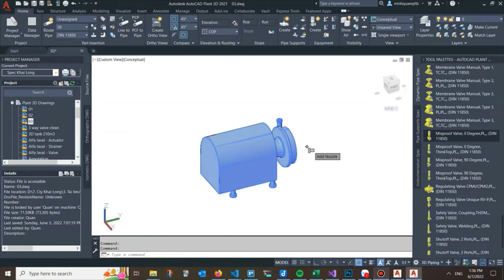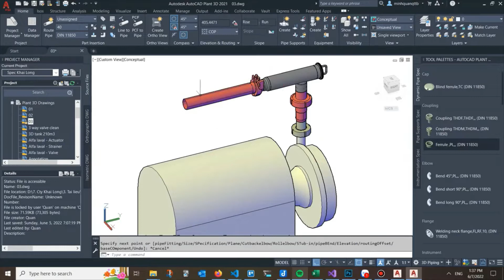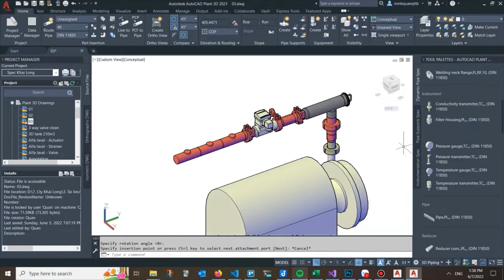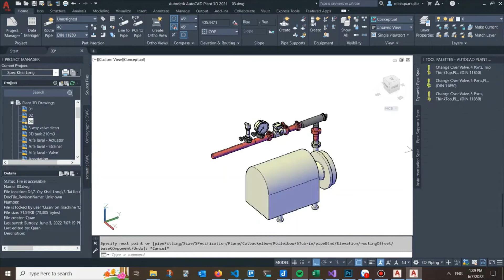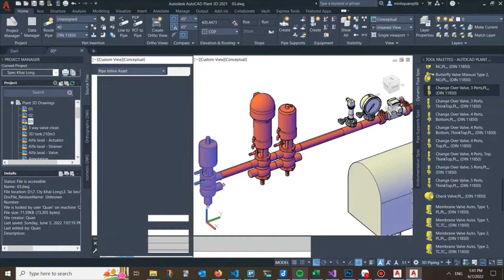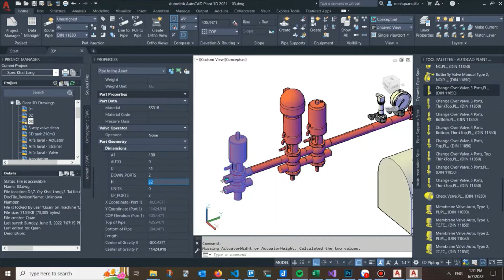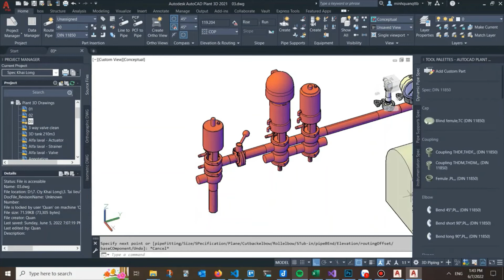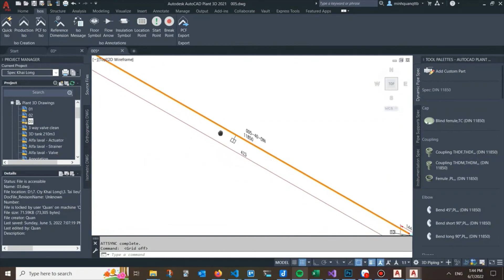SMS 3008 Fittings Valves Instruments AutoCAD Plant 3D Catalog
This catalog includes all common fittings, instruments and valves used in Food and Beverage, Dairy industries with SMS 3008 standards. Highly customizable components include: Clamps, Coupling, Fittings, and Valves are Python custom script components. They are suitable for FMCG, Dairy projects in Europe and Worldwide.

Pipe size range: 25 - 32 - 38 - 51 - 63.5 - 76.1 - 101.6mm. Long Description (Size) is actual size in mm.

All components are custom python script except for some instruments, so you can change length pipe, number of ports, head automation, type of connection (plain, ferrule or coupling), etc. DIRECTLY IN THE DRAWING

Isometric symbols for Multiport valves, Mixproof valves in this catalog are available, make it easy for exporting Isometric drawing.